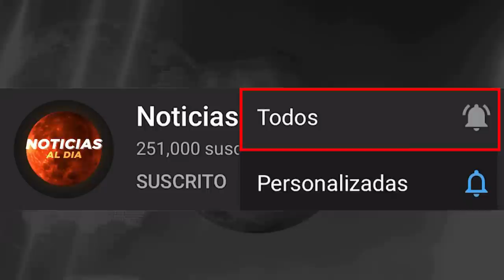RUSIA Y UCRANIA HOY NOTICIAS 09 DE ABRIL 2022, OTAN ENVIA MAS ARMAMENT0 A UCRANIA HOSTING HOY